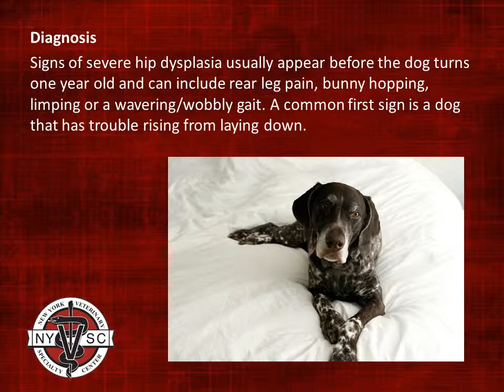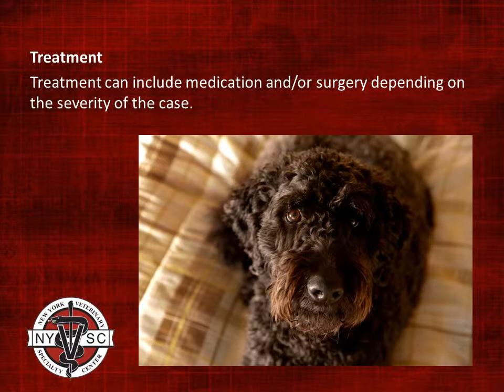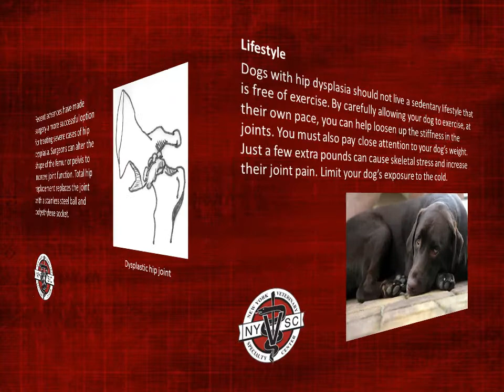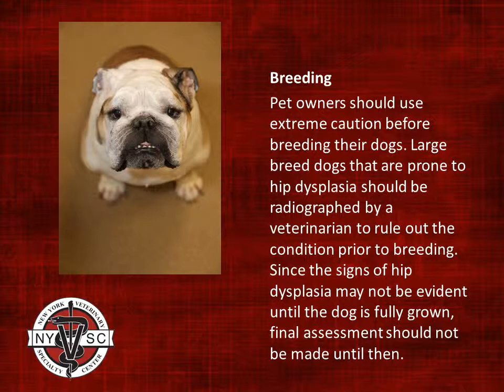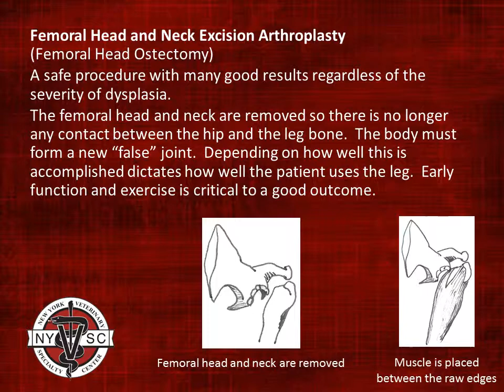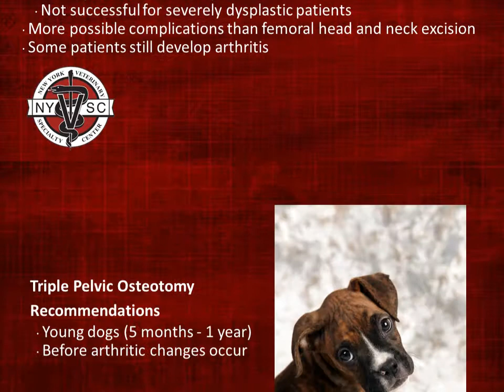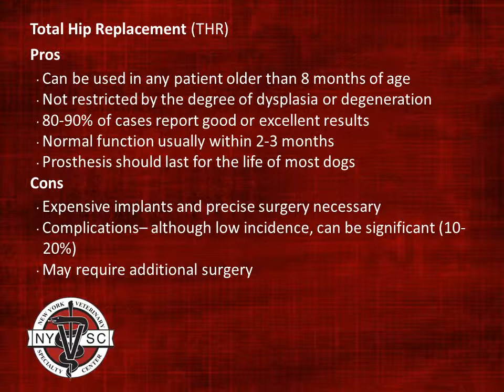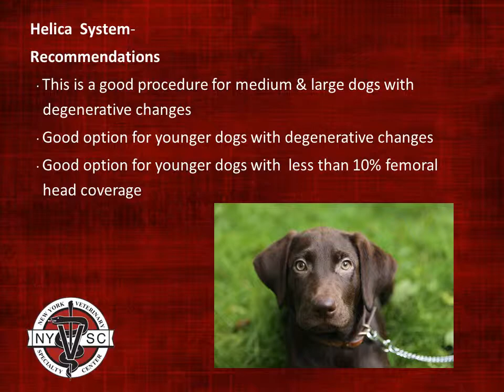NYVSC Client Education Hip Displasia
New York Veterinary Specialty and Emergency Center in Farmingdale, NY on Long Island has world class specialist and a dedicated team of compassionate professions here every day of the year around the clock to help your pet.